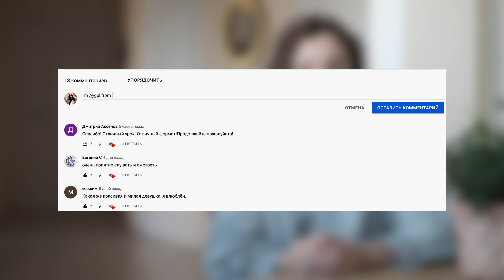Рассказ о себе на английском на собеседовании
План из 5 шагов - Как быстро начать говорить на английском?

Нужные фразы и выражения на английском для рассказа о себе на собеседовании или на экзамене.